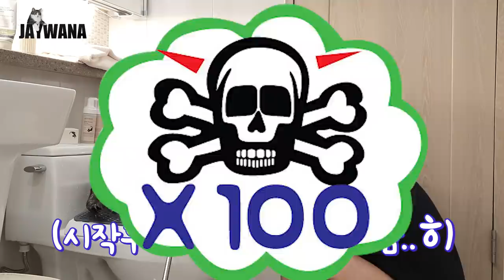고양이 목욕 쉽다는 말 취소하겠습니다..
고양이 목욕 맛집. 심지어 '반려물범'을 키운다는 의혹을 받던 채널
그런데 오늘의 목욕은 분명 그 전과는 다르다...!
달라도 너무 달라졌다!

프리메라가 있어 그나마 다행이었다는 소문이..^_ㅠ

- Profile -
품종 : 코리안숏헤어(고등어태비)
성별 : 남(중성화)
나이 : 9세(2020년 기준)
생일 : 2012년 2월 22일
입양일 : 2015년 2월 17일
특이점 : 순하고 애교가 많음. 스킨십을 좋아함